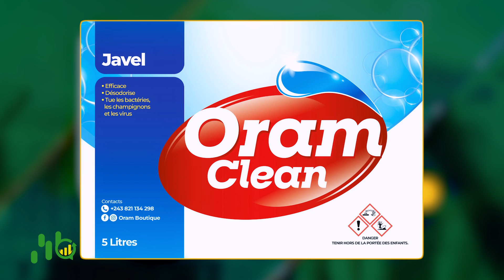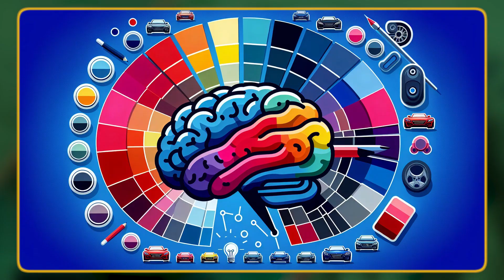MON BUSINESS : AVEC RAMELLE OSAKE CEO D'ORAM BOUTIQUE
La meilleure raison pour lancer une entreprise est de créer du sens, de créer un produit ou un service qui contribue à améliorer le monde.

Mon business est un magazine qui vise à mettre en valeur le business que font les jeunes entrepreneurs et surtout en mettant en lumière leur touche particulière.

PRODUCTION : IPROD
DIFFUSION : INNOV TV
HEURE : 19H00
JOUR : VENDREDI
PRESENTATRICE : LEILA MIMBAIE